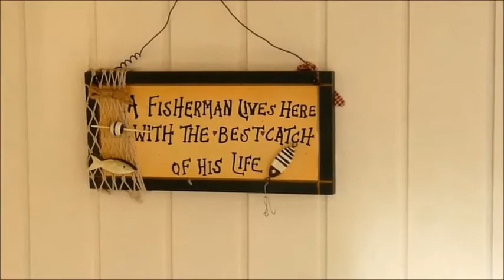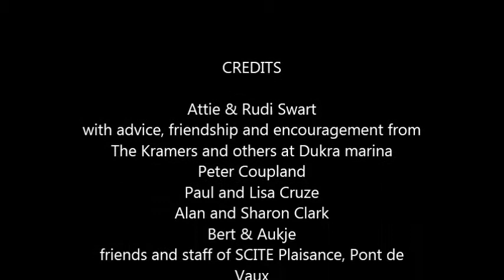Linquenda renovated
This is the result of our retirement 18 month renovation project of a 1914 dutch barge, a Skutsje tjalk of 21 metres. While we sadly had to remove the mast and sails we have gained an enormous full headroom space for the new main and guest cabins and head.